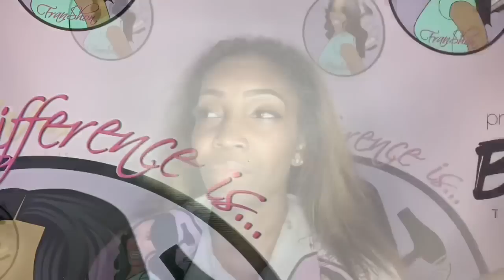Natural Hair Silk Press w/Tracks Add for Fullness & Length | I SEE HAIR ALIEXPESS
HairStylist: FranShon Aka "Fran"

Top Brand ISEE HAIR
Aliexpress ISEE HAIR

Hair in the video：Brazilian Straight 18” 20” 22 “with closure 16

Follow them on Instagram: @iseehairmall